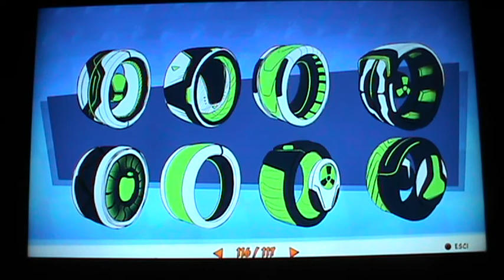Crash Team Racing Nitro-Fueled - Album (seconda parte)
Ed ecco la seconda parte dell' album di Crash Team Racing Nitro-Fueled cosi' possiamo vedere subito le ultime immagini come sono fatte e poi subito dopo ringraziate Gabry Costa che vi ha fatto vedere le 117 immagini.